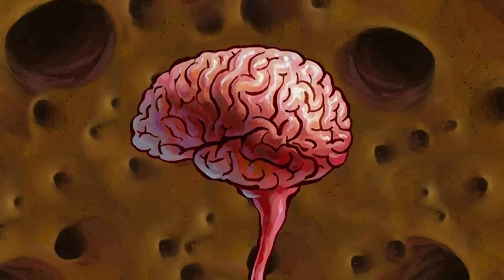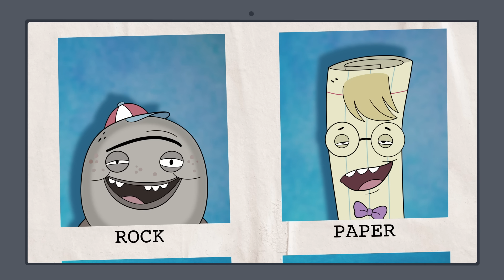Najgorsze pomysły Kamienia, Papieru, Nożyc i SpongeBoba 💡😅 | 30 minut scen | Nickelodeon Polska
SpongeBob oraz Kamień, Papier i Nożyce znani są ze swoich dziwacznych i wariackich pomysłów... dlatego są tak chętnie oglądani! Nie wszystkie z tych pomysłów okazują się jednak dobre w praktyce. 😅 Popatrzcie, jak wprowadzają w życie swoje najgorsze koncepcje i jak skutkują one kompletną klapą, komicznymi wpadkami i sytuacjami, które jednocześnie rozbawią was i zażenują.